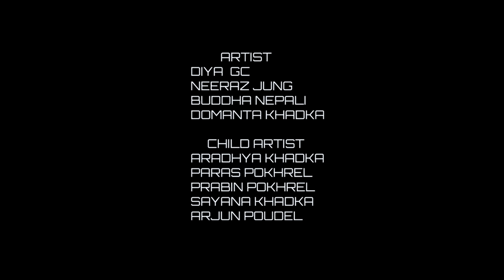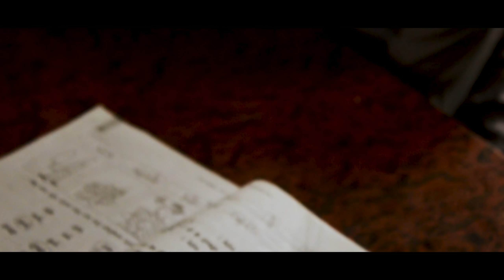Teenpatey - Dekhera Timilai(Cover Video) | Feat. Diya GC | Neeraz | Buddha | Aaradhya | Paras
A boy in love with a girl who is her  classmate since childhood.Many ups and down in life ,difficulties and sorrows,he passes with.
Will he make it with her till the last?

Okay Then Presents the Nepali  Cover Video of Teenpatey Song.
Thanks to Artmandu Team.
Music Credits
Sujan Chapagain
Bidhya Tiwari

Cast:
Diya GC

Buddha Nepali
Arjun Poudel
Sayana Khadka
Domanta Khadka
Sarendra Thapa

      Child Artist
Aaradhya Khadka
Paras Pokhrel

  Thanks to :
Ridesh Khadka
Arjun Bk
Aashika Khadka
Nischal Pokhrel

Home Mangement:
Harina Yogi

Producer: Saurav Bhatt
Choreographer: Diwash Kumar
Direction:Sandesh Khadka

Assisted by:Diwash Paudel
Mixed by: Sandesh Khadka
Assistant Editor: Diwash Kumar

In case of any Queries ,Ping on below.